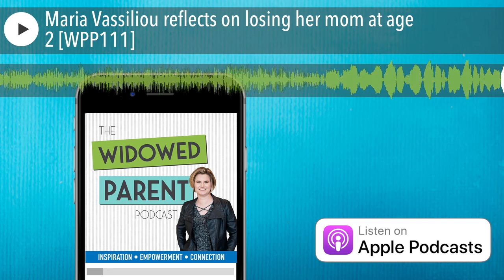Maria Vassiliou reflects on losing her mom at age 2 [WPP111]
I had such a great discussion with Maria Vassiliou for this episode. Maria lost her mom when she was just two years old. As an adult, she’s studied thanatology and started a podcast dedicated to exploring and expanding the conversation about death. Her podcast is called Philotimo Life.

Some topics Maria and I discuss include:

• Maria and her dad moving in with her dad’s parents a few years after her mom died;
• Why she avoided talking about death or about her mom for many years growing up;
• How hard it was as a child to deal with other people’s pity and awkwardness when they learned about her mom’s death;
• How much she appreciates that her dad talked with her teachers ahead of each new school year;
• Using some of the storylines in Disney movies to start conversations with your kids;
• Her thoughts on the conventional wisdom ‘kids are resilient’;
• Why she decided to study thanatology and to start a podcast talking about death; and
• Why she believes we need a human-centered approach to grief and bereavement.

I hope you enjoy my discussion with Maria Vassiliou.

BetterHelp - Talk with a licensed, professional therapist online.

Blue Apron - Special offers for listeners of the podcast:

Grief Coach - Grief support text messaging service. Tips and support delivered all year long, personalized based on your loss. Listeners get $10 off: